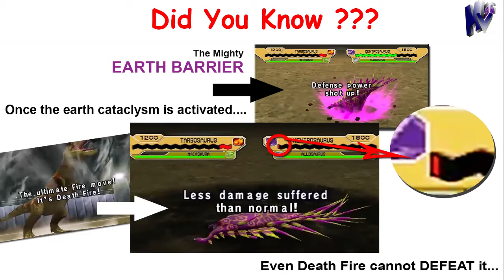Baryonyx and Tyrannosaurus Dinosaur King Arcade Game 古代王者恐竜キング VS Alpha Fortress Hard Mode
Hello guys. I'm glad I can run this game finally on emulator called demul. I haven't played this game since 2010. I hope you enjoy it

( private videos = soon will be published )

See ya...

As you can see, my channel publishes videos that focus on Various Gameplays, Drawings and Paintings, and Animated Movies

See ya...